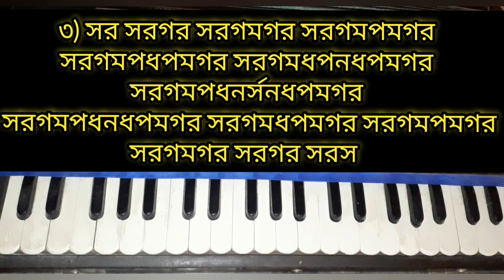How to play harmonium fast | practice of finger rolls | কিভাবে দ্রুত হারমোনিয়াম বাজাবো